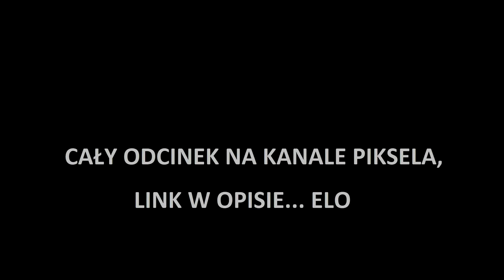SEBA TŁUMACZY KILKU TYPÓW